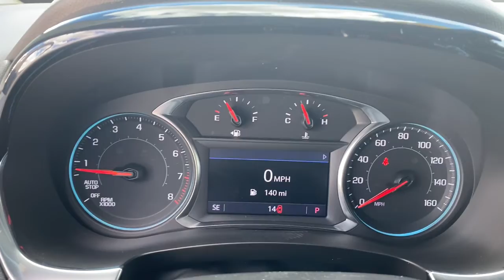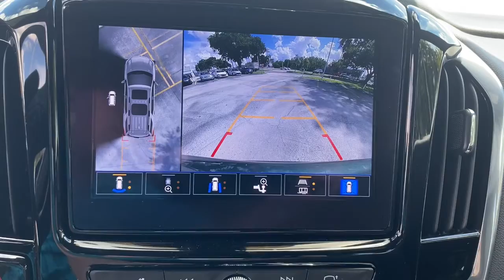2022 Chevrolet Traverse Lake Wales, Haines City, Bartow, Winter Haven, Auborndale, FL 223460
Silver Sage Metallic New 2022 Chevrolet Traverse available in Winter Haven, Florida at Chevrolet Center. Servicing the Lake Wales, Haines City, Bartow, Auborndale, FL area.
2022 Chevrolet Traverse FWD 4dr LT Leather - Stock#: 223460 - VIN#: 1GNERHKW4NJ191670

Chevrolet Center
101 Cypress Gardens Blvd

: Heated Leather Seats NAV 3rd Row Seat Rear Air Power Liftgate Tow Hitch TRAILERING EQUIPMENT TRANSMISSION 9-SPEED AUTOMATIC ENGINE 3.6L V6 SIDI VVT AUDIO SYSTEM CHEVROLET INFOTAINMENT. Alloy Wheels. WHY BUY FROM CHEVROLET CENTER?: Carrying on the family tradition Sam and Frank Portlock have dedicated themselves to creating an environment where customers are welcomed like family. We have achieved top customer satisfaction from the beginning and we continue today. Same Name. Same Ownership. Same Great Service. Your Center for Chevrolet Since 1958. OPTION PACKAGES: with full camera display includes (UV2) HD Surround Vision.) includes (V08) heavy-duty cooling system trailer hitch and (CTT) trailering assist guidelines (Includes (PZ8) Hitch Guidance with Hitch View.) Includes Standard Equipment 8 diagonal HD color touchscreen AM/FM stereo Bluetooth audio streaming for 2 active devices Apple CarPlay and Android Auto capable voice recognition in-vehicle apps cloud connected personalization for select infotainment and vehicle settings. Subscription required for enhanced and connected services after trial period (STD) (310 hp [232.0 kW] @ 6800 rpm 266 lb-ft of torque [361 N-m] @ 2800 rpm) (STD) (STD).